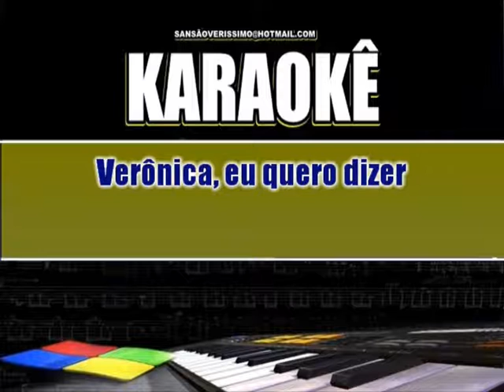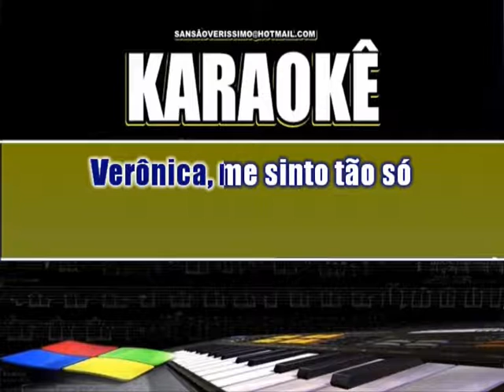Karaokê Maurício Reis Verônica (brega)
playback completo